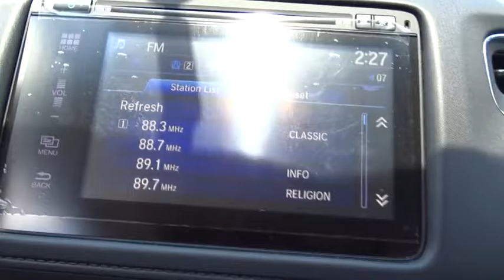2016 Honda HR-V San Antonio, Austin, Houston, Boerne, Dallas, TX H162620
2016 Honda HR-V

Gunn Honda
14610 IH-10 W

Safety equipment includes: ABS, Traction control, Curtain airbags, Passenger Airbag, Front fog/driving lights...Other features include: Bluetooth, Power locks, Power windows, Heated seats, Sunroof... The all-new Honda HR-V is a crossover with style and versatility. Sitting on 17 inch alloy wheels seating for 5 is available or up to 58.8 cu-ft of cargo space is available. Powered by a 141 horsepower 1.8L engine with a 6-speed manual transmission or a CVT which comes with front-wheel drive or all-wheel drive. 3 configurations allow you to store cargo including folding down the magic seat, folding down the passenger side seat, or folding up the rear seat for vertical space. Available HondaLink Next Generation allows you to touch, pinch and swipe through music, podcasts and more. All you need is a compatible smartphone. The available 7-inch touch screen makes it easy to access music, podcasts and more. Bluetooth HandsFreeLink allows you to connect calls without taking your hands off the wheel while the SMS text message function allows you receive text messages and have them read aloud. Available Honda Satellite-Linked Navigation System with Voice Recognition will keep you from getting lost. With Honda LaneWatch you can signal right to display live video from a camera on your passenger-side mirror. The Multi-Angle Rearview Camera allows you to get a better view of what's behind you with three different angles: normal, top-down and wide.